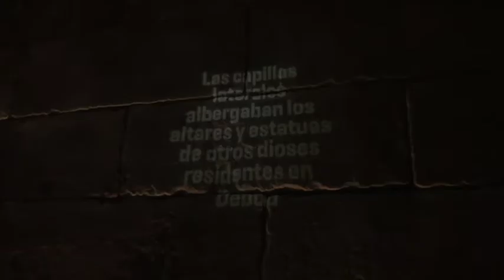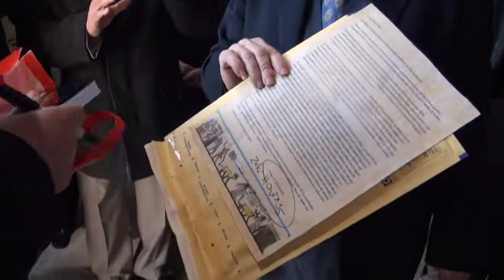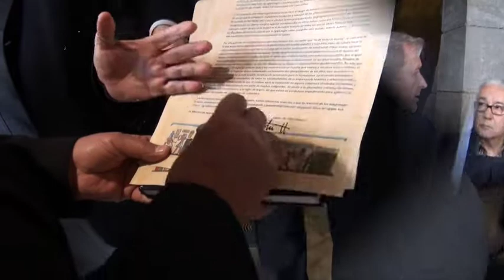ZAHI HAWASS VISITA EL TEMPLO DE DEBOD EN MADRID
MADRID 10 FEBRERO 2020 / El prestigioso egiptólogo Zahi Hawass ha visitado por vez primera el Templo de Debod en Madrid y ha recalcado que está en una ubicación ideal, pero debe estar protegido.
De hecho, Hawass ha hablado con la vicepresenta Carmen Calvo y ha mandado una carta al Ayuntamiento de Madrid pidiendo que se cubra el valioso regalo. Hace unos días, incluso, dijo que si no lo conservábamos, tendríamos que devolverlo.
El Consistorio madrileño "es consciente" de la responsabilidad de su "cuidado y conservación".
Por su parte, el director general de Patrimonio Cultural del Ayuntamiento de Madrid, Luis Lafuente, ha afirmado que el Consistorio madrileño "es consciente" de la responsabilidad de su "cuidado y conservación", y ha destacado que aunque no exista aún una solución definitiva, ésta pasará por cubrir el monumento y no trasladarlo a un museo.
Asimismo, el Ayuntamiento ha explicado que está preparando un proyecto para mejorar su conservación. El plan estudia la construcción de un centro de acogida e interpretación que extraiga del templo los servicios museísticos para potenciar la conservación interior.
Lafuente ha insistido que el Ayuntamiento ya se encuentra realizando informes técnicos, estudios sobre la porosidad de las piedras, de humedad y de conservación del monumento egipcio para "tener las conclusiones científicas definitivas que permitan tomar la decisión correcta". Asimismo, ha remarcado en que ya se trabaja para reducir los efectos negativos que pueda presentar el Templo de Debod por estar al aire libre con la reparación de la cubierta, evitando filtraciones.